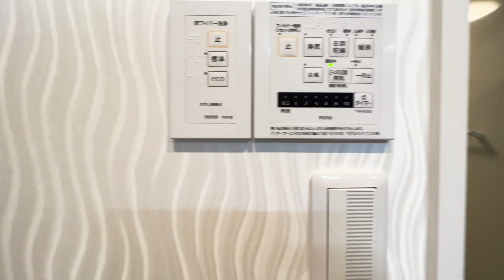Luxury 3-Story House for Sale in Tabata, Kita-ku, Tokyo - Tabata 3-chome House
Luxury 3-story house for sale in a quiet low-rise residential area in Tabata, Kita-ku, Tokyo. The neighborhood is dotted with parks and shrines. The quiet and calm town is highly regarded for its educational environment, especially elementary and junior high schools, as well as nursery schools and kindergartens. Tabata and Komagome Stations are within walking distance.

Tabata 3-chome House    田端３丁目戸建
Price: JPY 310,000,000
Layout: 215.58㎡ (5BR + (1RR, 2BR x 2)

This is a three-story steel-framed detached house with approximately 70 square meters per floor. Each floor has an entrance, counter kitchen, bath, and toilet. It can be used as a 3-family house with 1LDK, 2LDK, or 2DLK with ample space. A wide range of uses are possible, including employee dormitories and rental investment properties.

Houses, Apartments, and Investment Properties for Sale in Tokyo

Company:
PLAZA HOMES LTD.
プラザホームズ株式会社